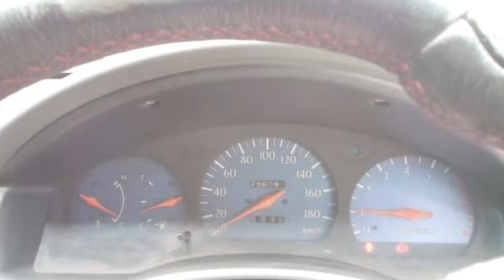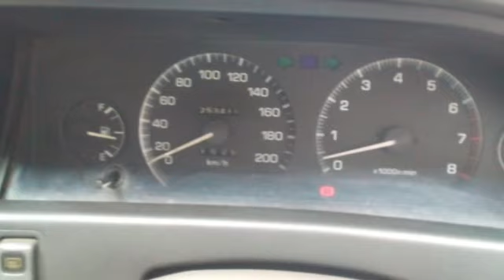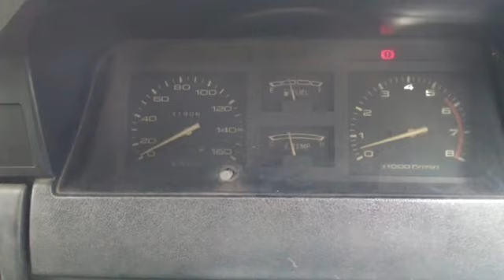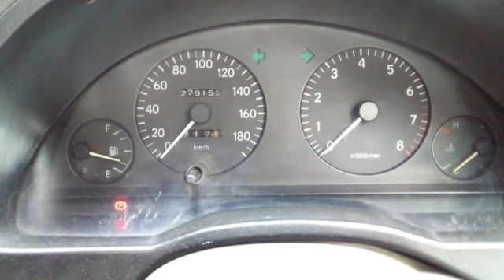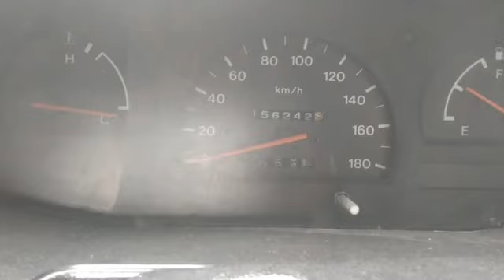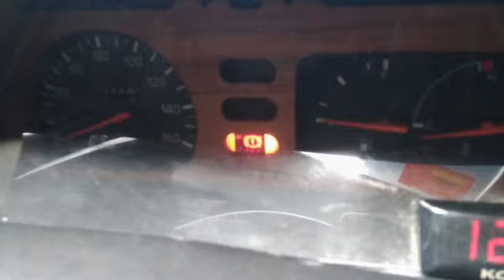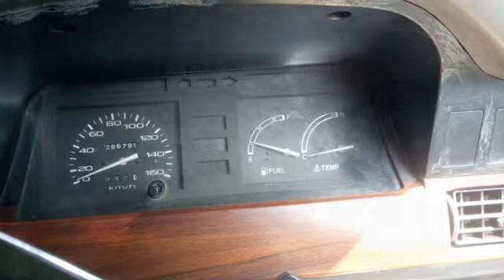Stok MJM SILAKAN DATANG SILATURAHMI OK | 21 August 2021